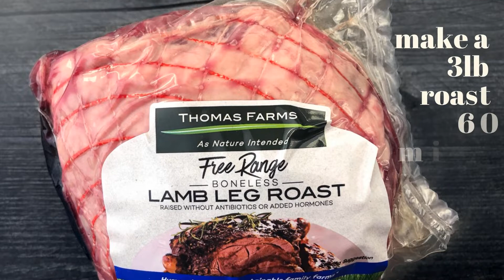Air Fryer Lamb Roast | My Life Cookbook Recipe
If you love lamb like we do, you have to try the air fryer lamb roast dinner. It’s a super easy recipe and cooked perfectly in the air fryer. It’s stuffed with garlic slivers and rub with spices to create a tender, juicy leg of lamb. And it’s a naturally low carb dinner!